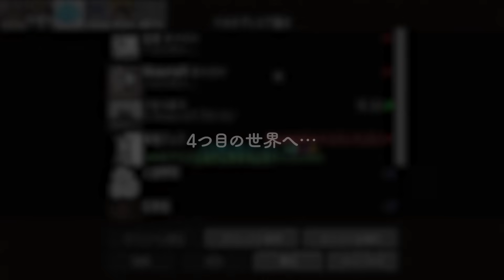【救急隊ハードコア】アイアンゴーレムにたかいたかいされるらっだぁ～３つ目の世界～【らっだぁ切り抜き】